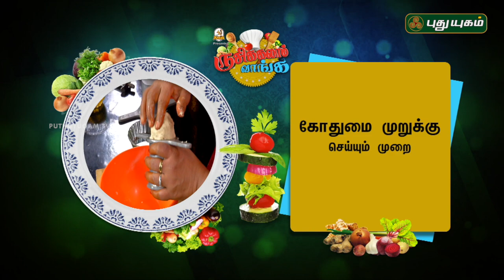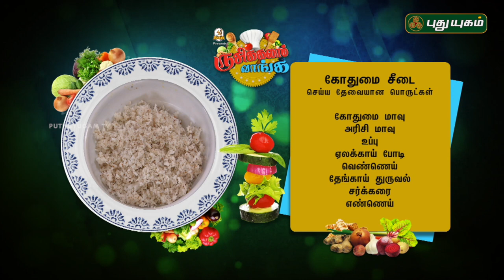Wheat Flour Murukku / Wheat flour Seedai | Krishna Jayanthi 2018 special | 29/08/2018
Learn how to make (Wheat Flour Murukku) Gothumai Mavu Murukku Recipe and Gothumai Seedai (Wheat flour sweet seedai)